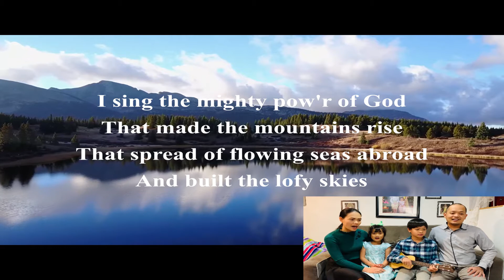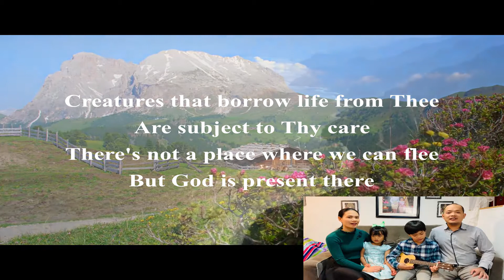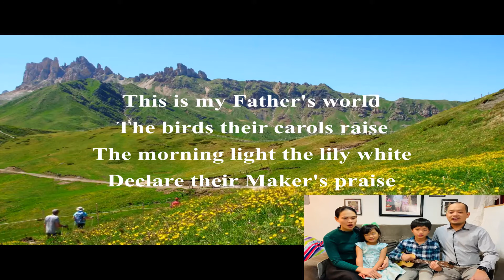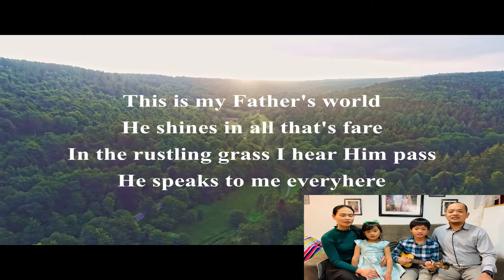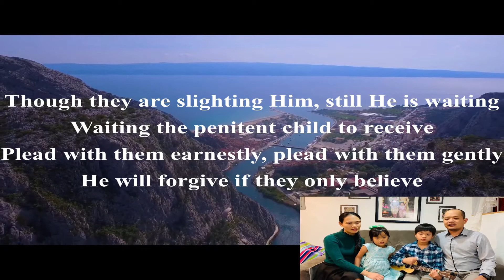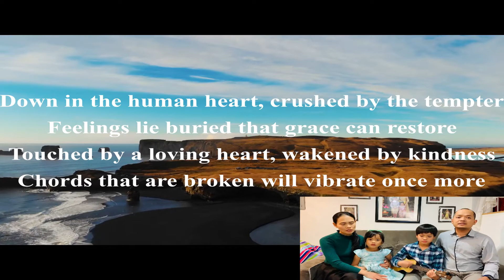Hymns of Praise: I Sing the Mighty, This is my Father's World, & Rescue the Perishing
Sang during the leading of the song service at a virtual worship with London Seventh-day Adventist church (London, Ontario, CA).